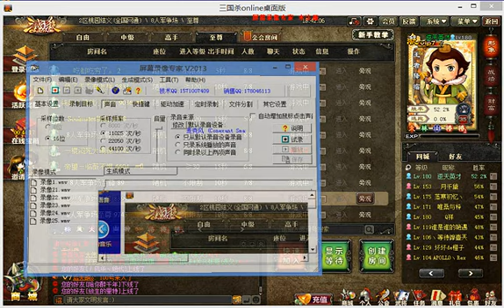BBD解说三国杀身份局 孙权主公的奔放与取舍 2013-12-02